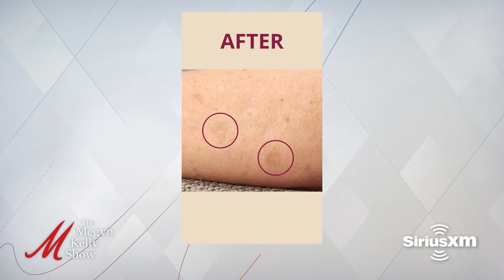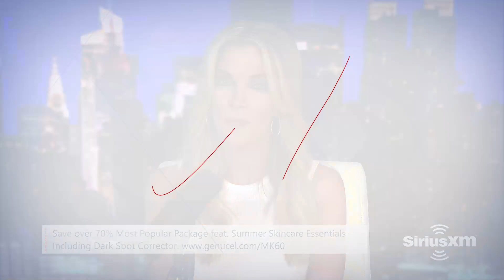Stem Cells and "Shockwave Therapy" - Is There a Cure for Erectile Dysfunction? With Dr. Mohit Khera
Megyn Kelly is joined by Dr. Mohit Khera, professor of urology and men's sexual health expert, to discuss whether there is a cure for erectile dysfunction, what stem cell therapy is, how “shockwave therapy" works, and more.